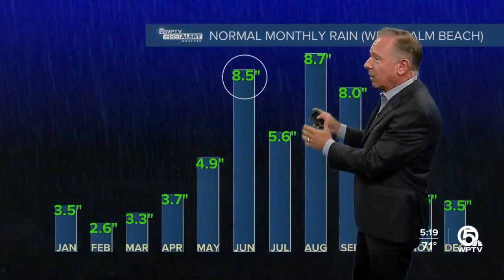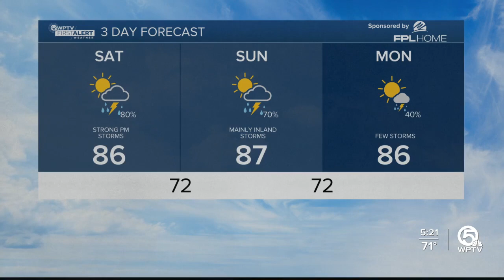First Alert Weather Forecast For June 3, 2023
John's Latest Forecast